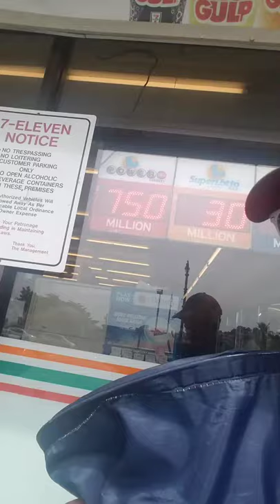Is the lotto gambling? Who's better, democrats or Republicans? What is money?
Also, what should the age of consent be based on?
Who shows fake news?
Why you shouldn't do drugs.
Moneyless society